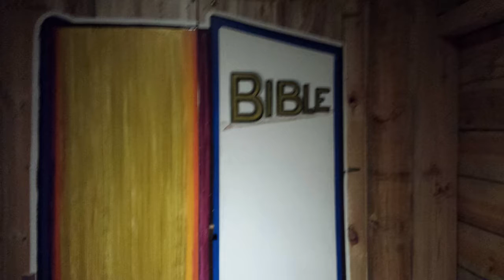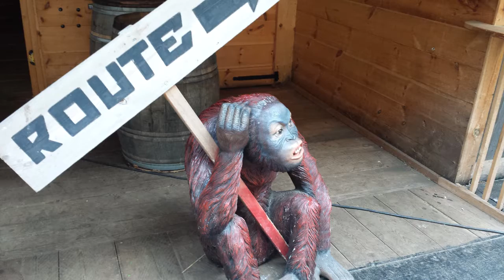MEGAWAT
KOMPOZYCJA - ROMAN ZARZYCKI.